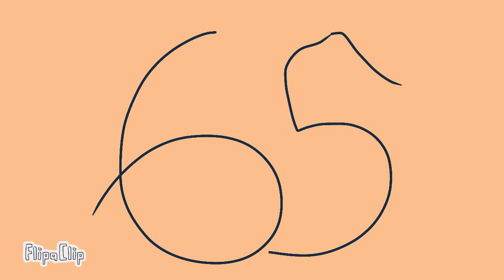wow 1tosp99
Sky